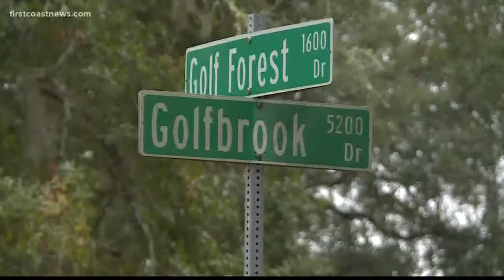Local neighborhood suing city and HabiJax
Some people who live in "Fairway Oaks" say "Habitat for Humanity" built their homes on an old dump site.